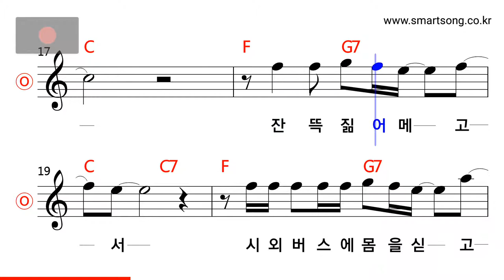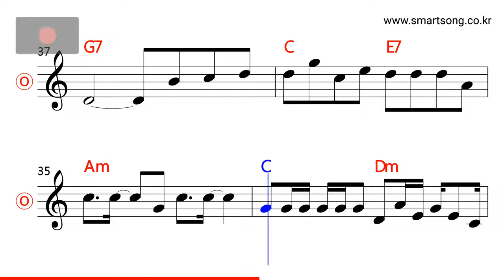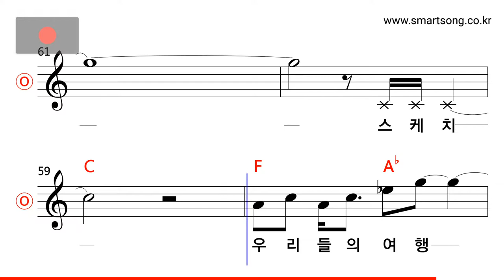여행스케치 - 여행스케치 MR